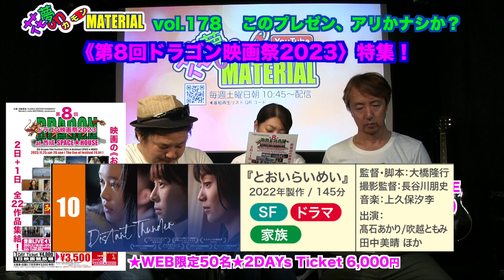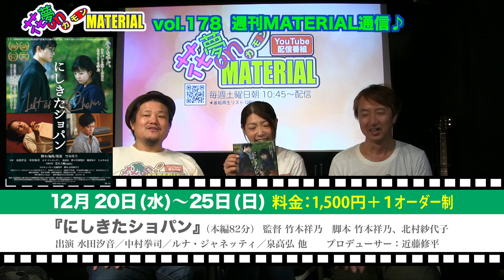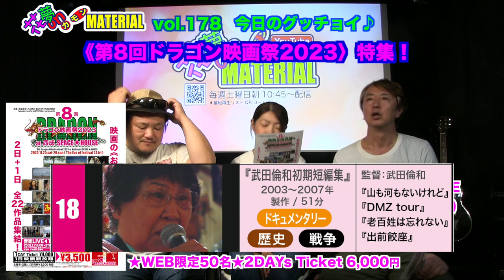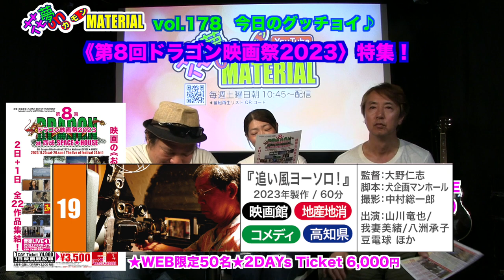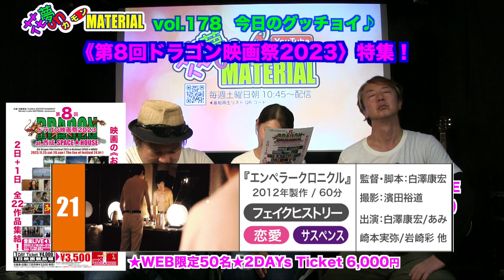厳選22作品を紹介★第8回ドラゴン映画祭2023★特集！花夢on MATERIAL No.177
10月28日（土）朝10:45〜配信開始★

第8回ドラゴン映画祭2023まで後１ヶ月です。
そこで、期間中上映される厳選された全22作品を一挙紹介！
フライヤーで紹介されている作品情報に加えて
知りうる情報てんこ盛りで見どころなんかも喋ります❣️
是非、番組で作品情報を観て、ワクワクして下さい。
《ドラゴン映画祭》が楽しみになる情報満載です。

映画『Love song』監督：児玉宣久、脚本：村川康敏、宍戸英紀
出演：増田有華、木口健太、山口大地、秋吉久美子、本田博太郎 他
10/28(土)〜シアターセブンにて公開❣️

映画『鉛筆と銃 長倉洋海の眸（め）』家督・撮影：河邑厚徳　出演：長倉洋海
10/27(金)〜京都シネマ、11/10(金)〜神戸映画資料館にて公開
★10/20(金)長倉洋海氏舞台挨拶★

映画『たまつきの夢』監督・脚本：田口敬太
出演：辻千恵、金井浩人、佐藤睦、山口大地、木原勝利 ほか
10月14日（土）〜シアターセブン、元町映画館にて公開
★初日・2日目両館にて舞台挨拶❣️（14日＝田口監督＆辻千恵さん、15日＝田口監督）